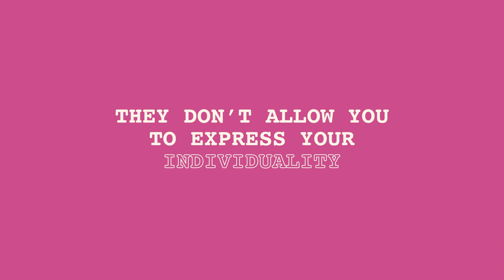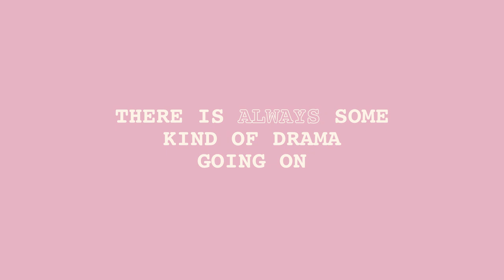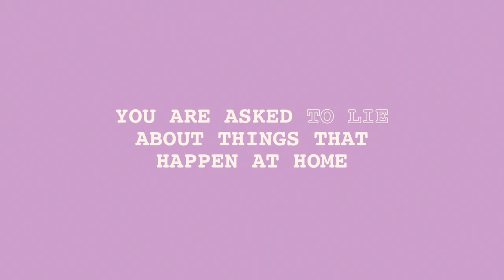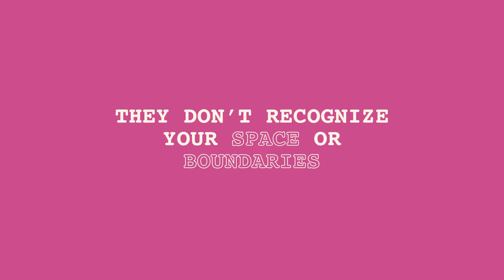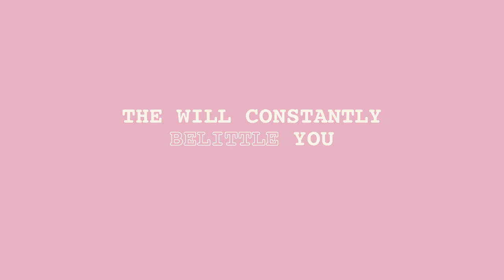6 Signs You're Living in a TOXIC Environment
Are you in an environment that is so dysfunctional they become toxic? A toxic family is one that thrives on behaviors and relationships which infiltrate negativity into every part of your life. Becoming detrimental to mental, emotional, and even physical health. Here are a few telling factors of a toxic environment.

If you relate to this video, we have also left a list of hotlines below you or a loved one can use to seek help for abuse.

Resources:
Crisis Text Line: Text HELLO to 741741 (US and Canada) or 85258 (UK)

Writer: Syazwana Amirah
Script Editor: Rida Batool
Script Manager: Kelly Soong
VO: Amanda Silvera
Animator: Zyan Méndez (@tomboi.studio)
YouTube Manager: Cindy Cheong

REFERENCES
Bean RA, Bush KR, McKenry PC, Wilson SM. The Impact of Parental Support, Behavioral Control, and Psychological Control on the Academic Achievement and Self-Esteem of African American and European American Adolescents. Journal of Adolescent Research. Published online September 2003:523-541. doi:10.1177/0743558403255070
Cory, T. L. (2021, March 30). Defining Toxic Relationships: 8 Types of Toxic Relationships and Their Signs.
Hutchinson, T. (2020, June 22). To estrange or not TO Estrange: Toxic family dynamics.
Jack, C. (2020, June 01). 7 signs of a family that’s turned toxic.
Jack, C. (2020, October 26). 5 ways Toxic families rely on Gaslighting.
Kakihara F, Tilton-Weaver L. Adolescents’ Interpretations of Parental Control: Differentiated by Domain and Types of Control. Child Development. Published online November 2009:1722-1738. doi:10.1111/j.1467-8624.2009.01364.x
Mancao, A. L. (2020, March 25). How to set healthy boundaries with parents (and what that looks like).